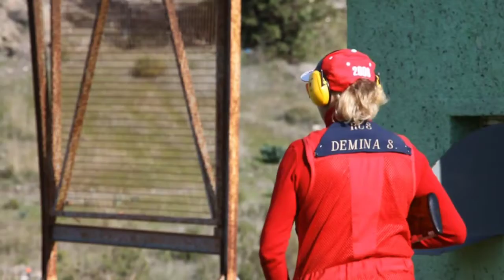VASILYMOSIN.RU (кипр декабрь 2009 часть-4) russian team shooting